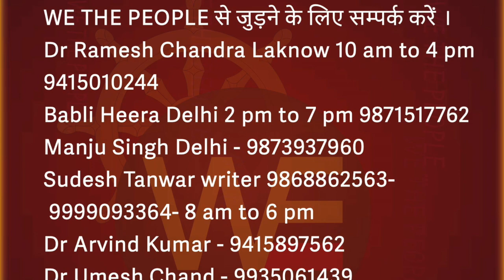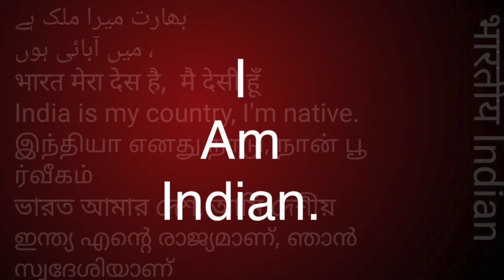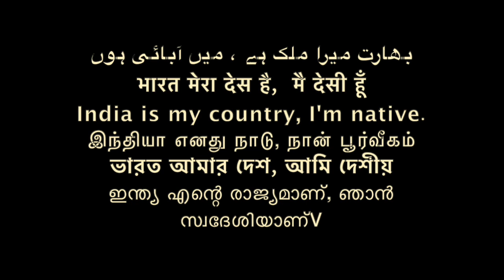केबिनेट मंत्री DELHI, BAMCEF कांशीराम और लंदन से M S BAHAL UK /Sudhir Raj Singh/Pali